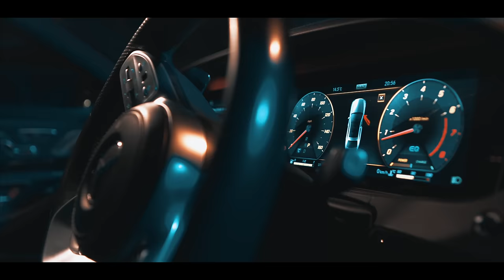P Money x Silencer ft. Chip, D Double E, Dizzee Rascal - Stuttering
Taken from the latest P Money x Silencer project